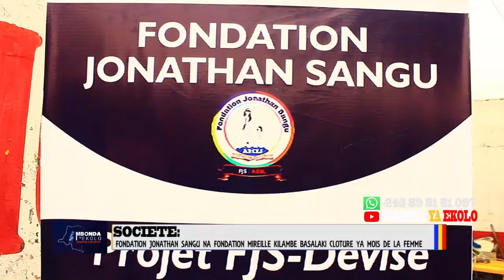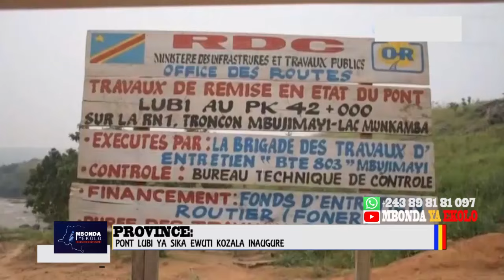KAKE EBETI NA UDPS KABUYA ALELI NA EQUIPE NA YE . SOMO 6 EBALUKI 9